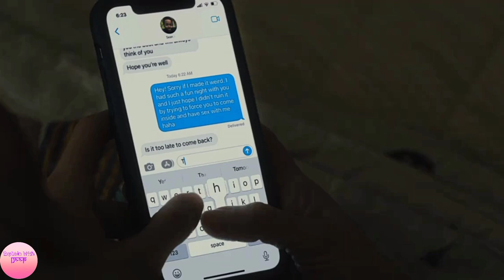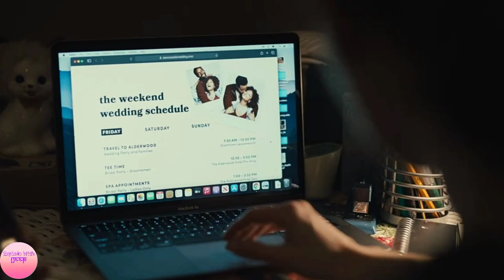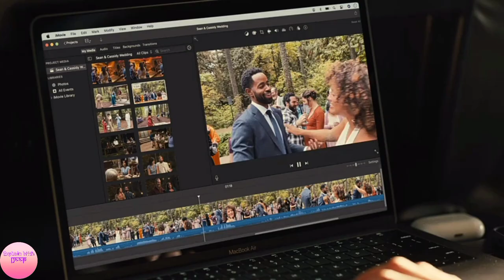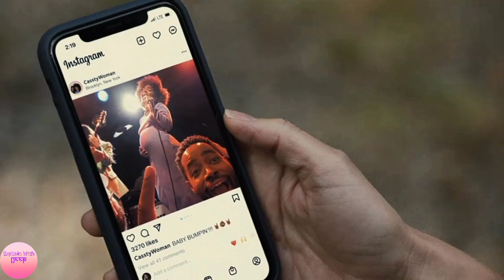Somebody I Used To Know (2023) Movie Explained In Hindi/Urdu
On a trip to her hometown, workaholic TV producer Ally reminisces with her ex Sean and starts to question everything about her life. Things only become more confusing when she learns Sean is getting married to Cassidy, who reminds her of the person she used to be.

Distributed by Amazon Prime Video

Director: Dave Franco

Produced by Marty Bowen, Wyck Godfrey, Isaac Klausner, Ben Stillman, Leigh Kittay, Michael Heimler

Production companies: Amazon Studios; Black Bear Pictures; Temple Hill Entertainment